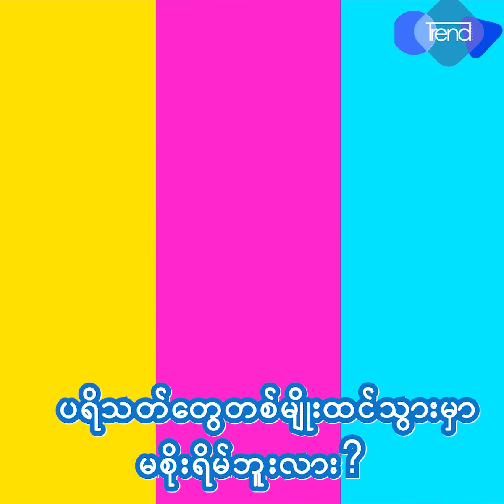ေရႊအိမ္စည္ ပရိသတ္အေပၚေျပာခ်င္တဲ့စကားမ်ား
အိမ္စည္ရဲ႕တစ္ခ်ိဳ႕လုပ္ရပ္ေတြေၾကာင့္ပရိသတ္ေလ်ာ့နည္းသြားမလားလို႔ အဲ့ဒီလိုမ်ိဳးေတာ့အိမ္စည္မယံုၾကည္ဘူး ဆိုတဲ့ေရႊအိမ္စည္